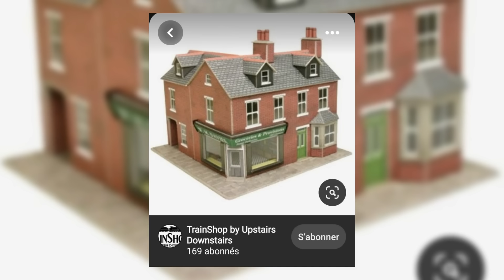Un café/bar, c'est notre nouveau projet à WILLOW CREEK ! 🥐🍺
Après une longue pause, on reprend la rénovation de Willow Creek ! Et je ne sais pas si vous vous en rendez compte, mais c'est l'avant-dernier bâtiment que l'on doit construire dans cette ville ! Bientôt, on fera enfin la visite complète de toute la ville ! ♥

Merci beaucoup si vous passez par mon lien ❤️